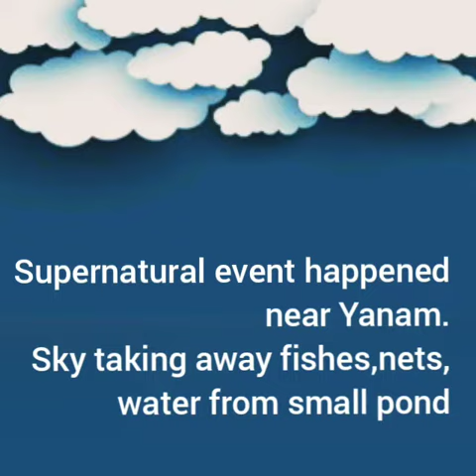Supernatural Tornado happened near Yanam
Supernatural event happened near Yaanam

Tornado in small Pond

Sky taking away fishes,nets, water from small pond